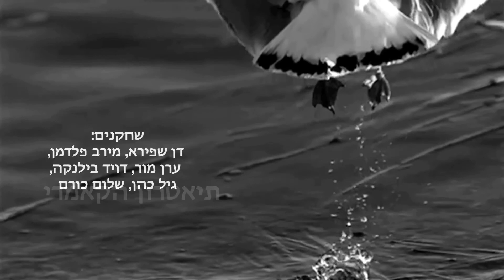דן שפירא - אויב הציבור - תיאטרון הקאמרי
Ayala Barak Acting Agency Ltd. & Personal Management
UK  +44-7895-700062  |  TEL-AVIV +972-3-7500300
ניהול אישי - איילה ברק 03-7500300